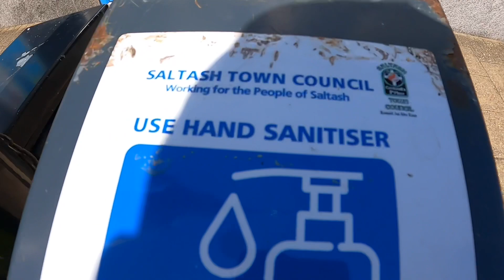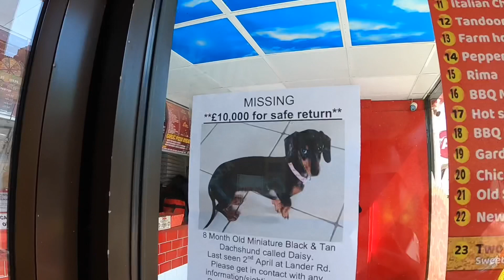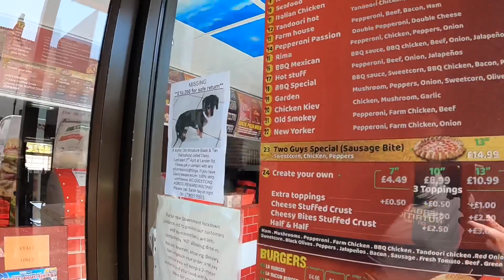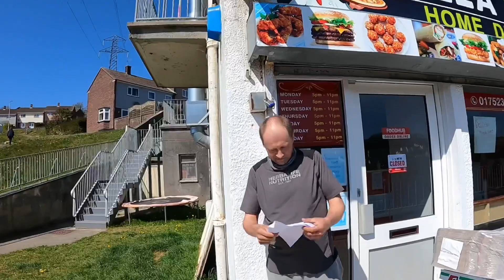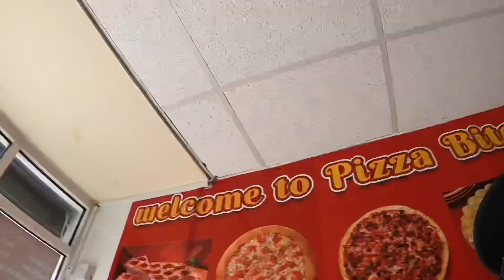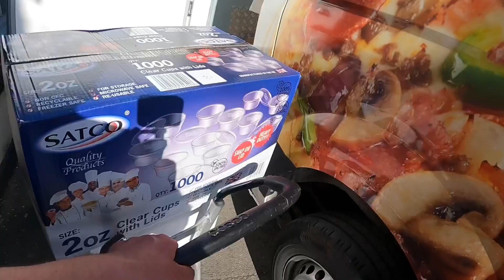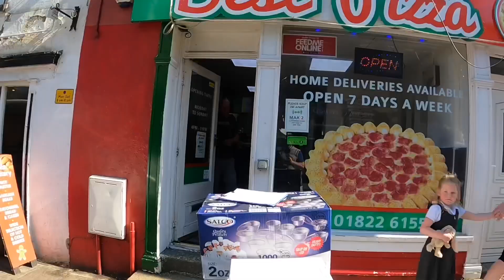Наши в Британии. Выпуск 3